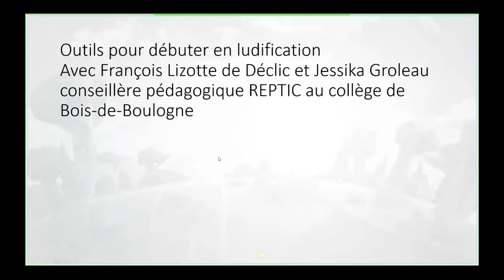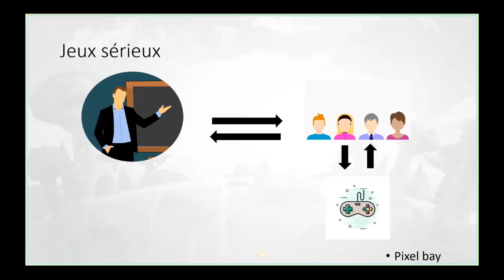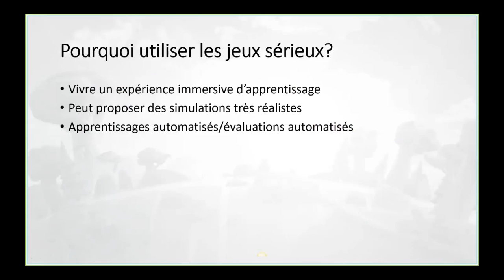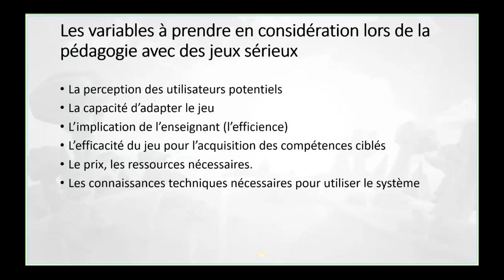Laboratoire Ludification - Le jeu sérieux.